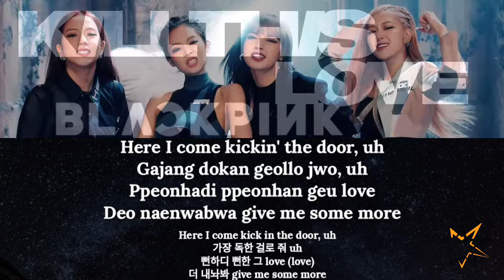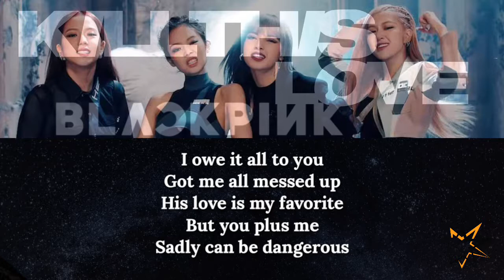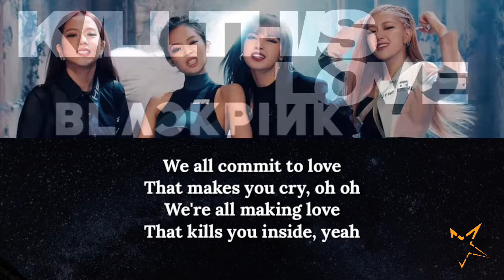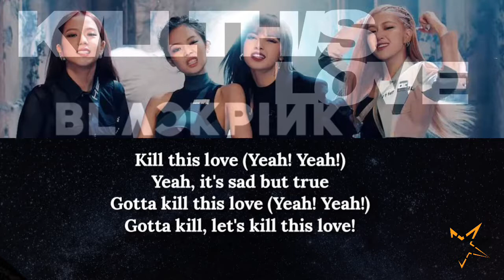BLACKPINK - Kill This Love ( With Backing Vocals) Karaoke Template